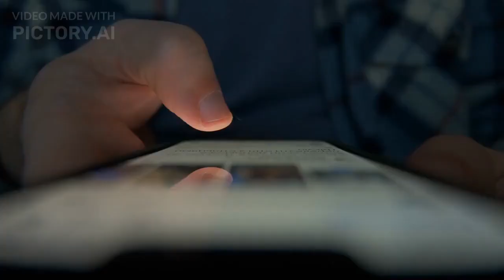Adipurush Hindi | Prabhas | Saif Ali Khan | Kriti Sanon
Adipurush (Official Trailer) Hindi | Prabhas | Saif Ali Khan | Kriti Sanon | Om Raut | Bhushan Kumar